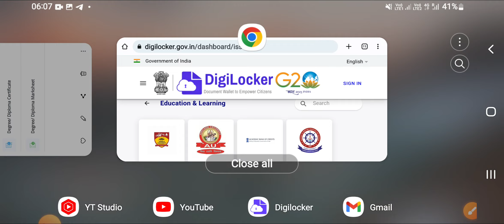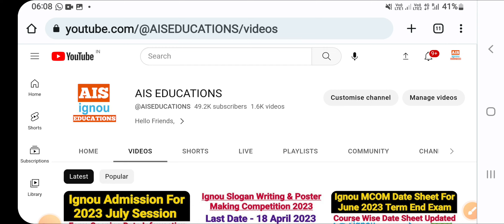Ignou DigiLocker में किस year तक के Students का Data Update किया गया है ? Official Information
ignou
how to download ignou digital degree
ignou digital certificate download
ignou digital degree download
ignou grade card
ignou degree
ignou certificate
how to download ignou digital certificate
ignou digital degree download kaise kare
ignou digital degree
digilocker
how to download ignou certificate online
ignou marksheet download digilocker
ais educations